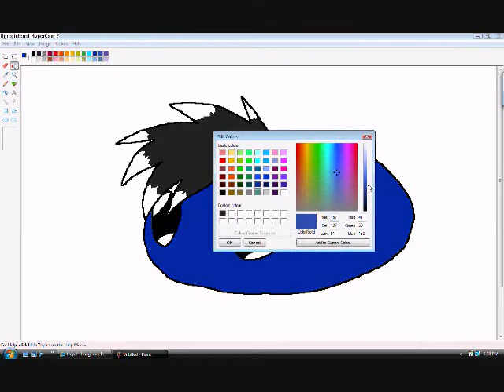Speedpainting Blooblie normal colors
I drew this in like ten minutes :/ but he's cute so yeah XD

Blooblie can change colors and when u throw him in the air he has the ability to just stop and float there :3 This is his normal blue color.